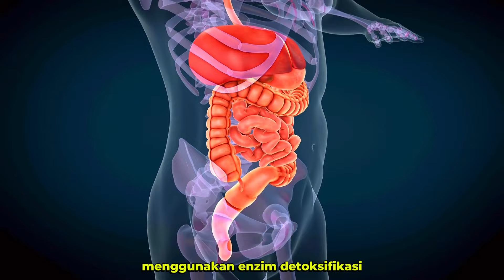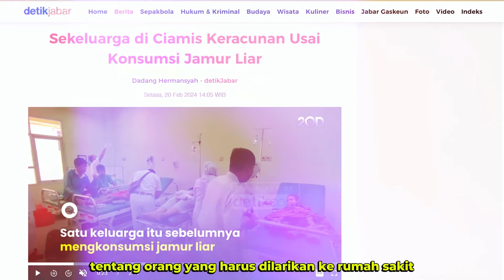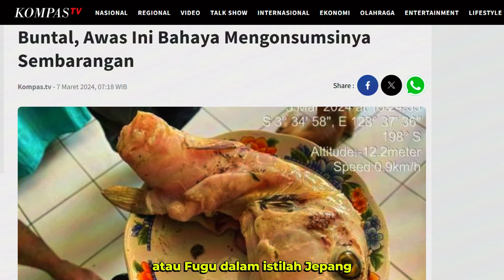5 Makanan Enak Padahal Awalnya Berbahaya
Di dunia ini ada beberapa masakan yang jika tidak diolah dengan benar akan mengakibatkan keracunan. Pengetahuan dan keahlian sang juru masak, membuat makanan yang awalnya beracun, menjadi makanan lezat yang bisa kita nikmati hingga saat ini.

Temukan pengetahuan seru lainnya di channel Lemari Buku Bapak.
Dadah.

terima kasih.